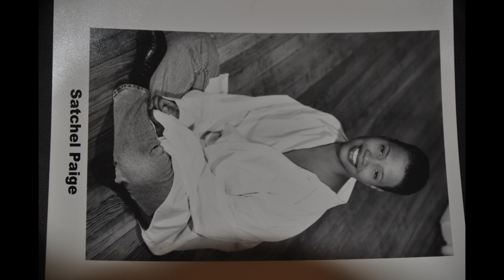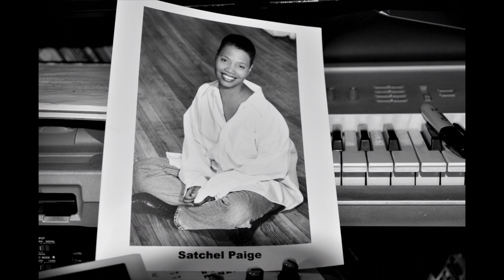SATCHEL PAIGE.. TOUCHED BY AN ANGEL.mov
SATCHEL PAIGE THE SOULTRY SONGSTRESS OF BROOKLYN..THE DAUGHTER OF TWO MEMBERS OF THE HIT GROUP "MAGNIFICENT FOUR"..SATCHEL PAIGE PERFORMED AT THE "SOUL CAFE" AND "LA BARBATS..AND ASSIST WITH BACK-UP VOCAL FOR THE MAN HIMSELF..HORACE BROWN...
         LYRICS/ARRANGEMENTS  :WANDA JACKSON
          MUSIC  COMPOSED          : HANS..(FROM THE BARRIO BOYZ)